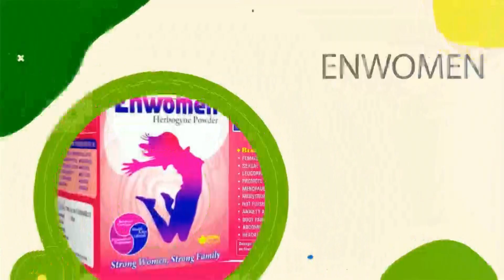Tamilnadu me 15 Bihariyon Ko maar diya | 15 बिहारी मार दिये | क्या है मामला? Bebak Report